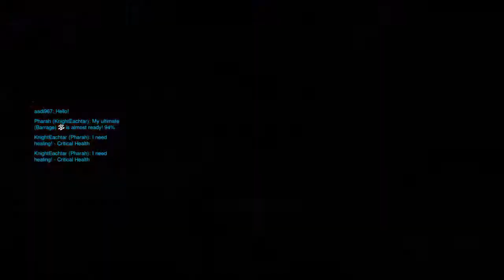Overwatch: Spawn Camp Support